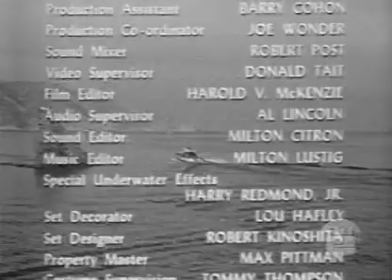Sea Hunt 1x09 Gold Below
Gold Below (8 Mar. 1958)

Mike comes to the aid of a young friend, whom has been fooled into working for a couple unsavory treasure hunters.

Stars:  Lloyd Bridges, Tyler McVey, Jack Hogan